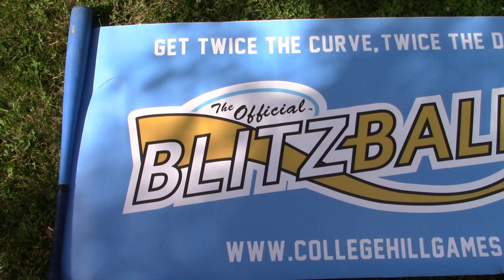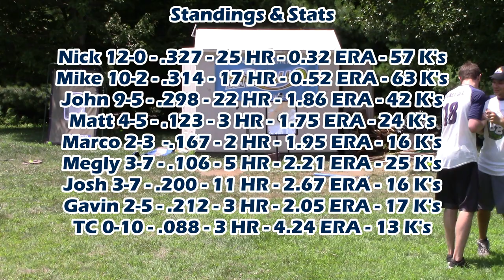HE WAS DIEHLING! | Blitzball 2019 | Game 45: Mike vs. Josh